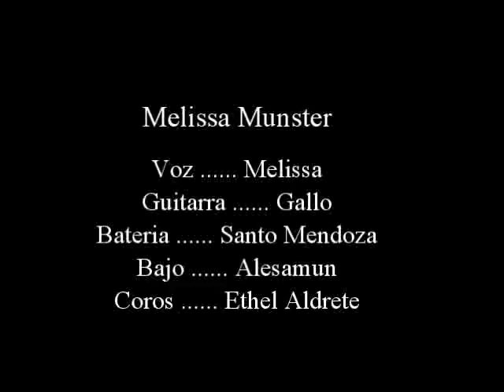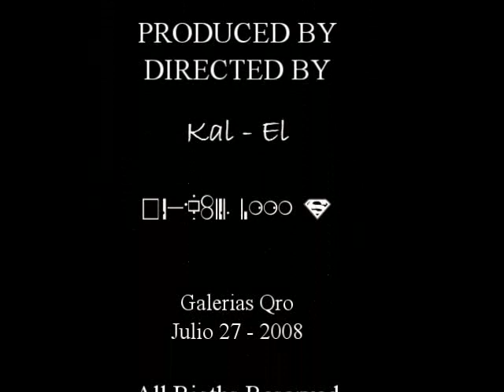Melissa Munster en Galerias Queretaro Julio-08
El pasado 27 de julio Melissa Munster se presento en Galerias Qro en un concierto en electrico.

Es un honor poder presentarles a este Talento que esta destacando en el genero musical con su genero: Rock Pop Chicloson!

Melissa Munster!!!